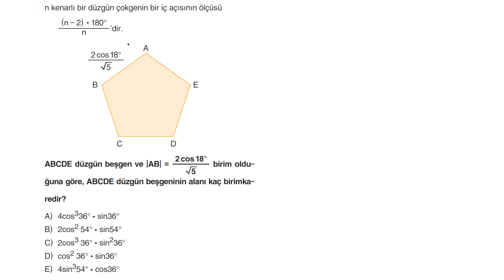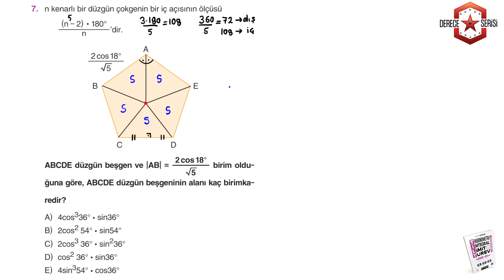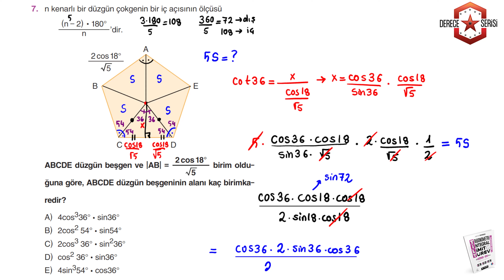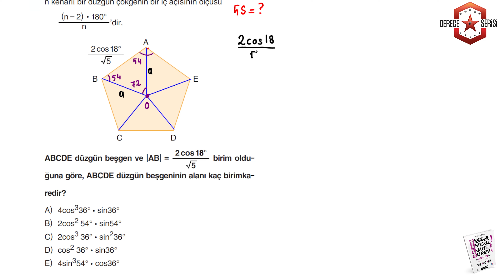Derece Serisi | Trigonometri | 1 Soru 2 Farklı Çözüm | AYT Matematik Soru Çözümü - 2024